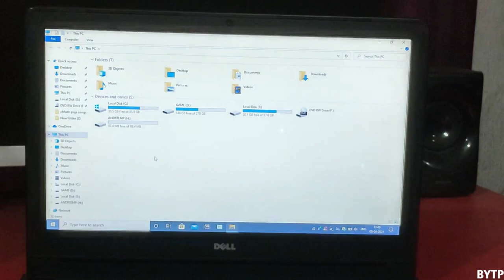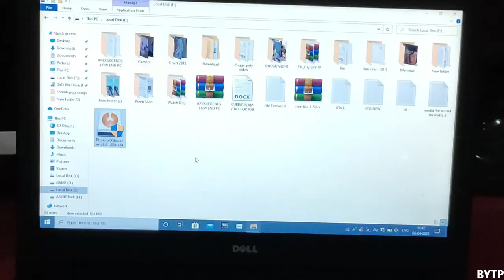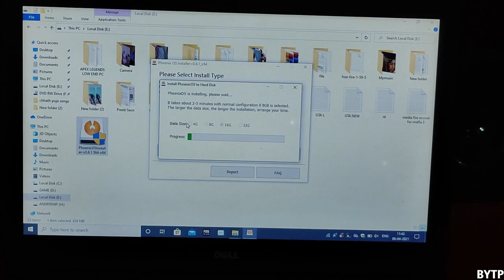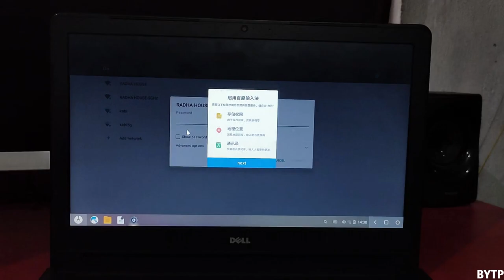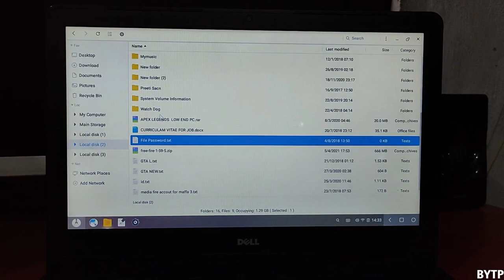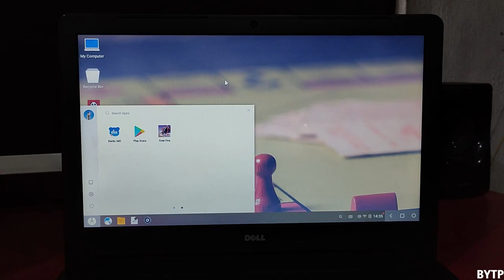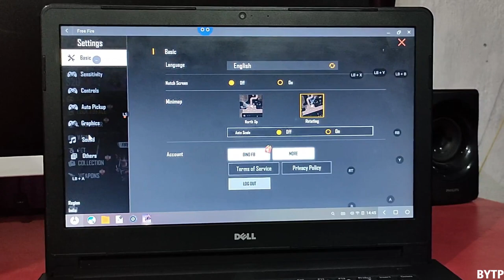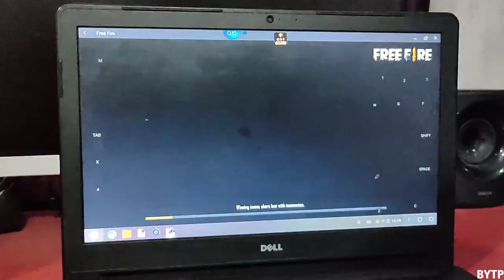How To Play Free Fire On 1GB Ram Pc Without Graphic Card 2021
Free Fire On 1GB Ram Pc Without Graphic Card 2021

                  WARNING !!!

Enjoy .😙😙😙😀😀😁😁. Have A Nice Day. ,..